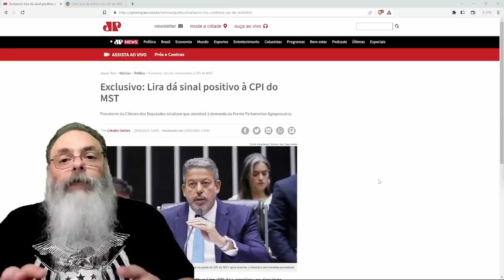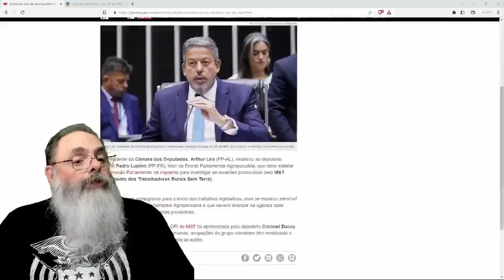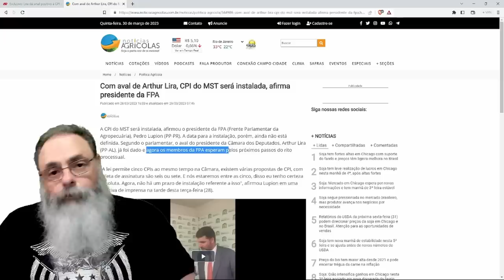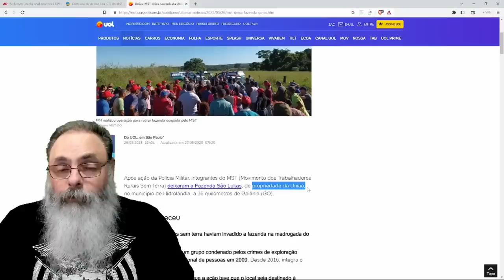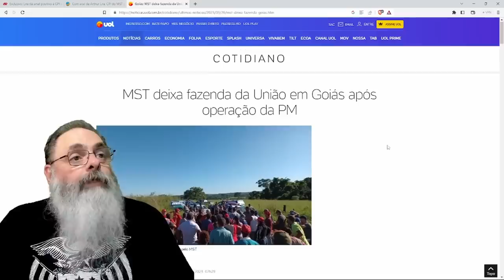LIRA ACEITA CPI do MST na CÂMARA e OPOSIÇÃO vai ter OPORTUNIDADE de ABRIR o ESQUEMÃO do MST